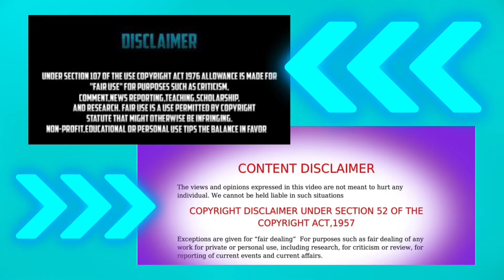PEACH ALL THIS OVER PRESS- ON NAILS ??